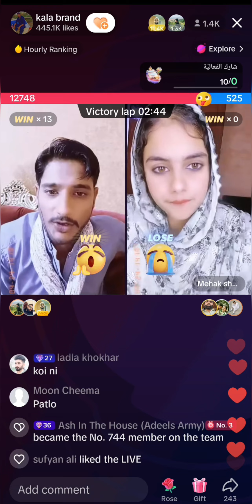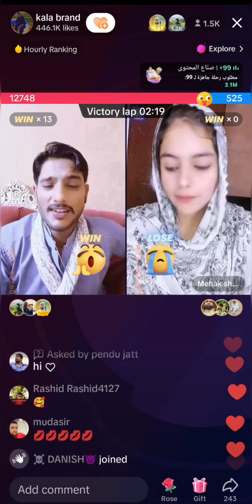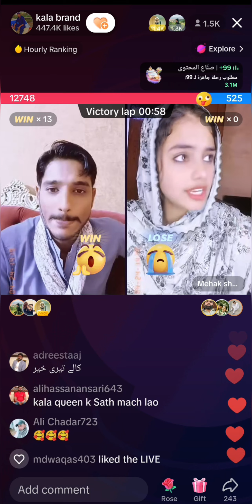sedhu mosy Wala vich madan dy🤣kala shugli Rooh